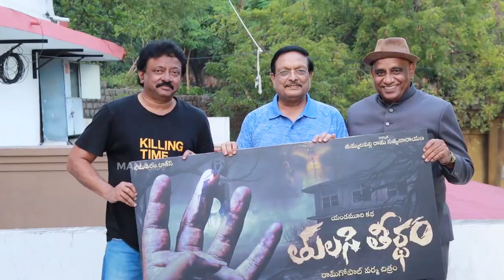Ram Gopal Varma Thulasi Theertham Movie First Look Launch | Mana Stars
Watch RamGopalVarma ThulasiTheertham Movie First Look Launch